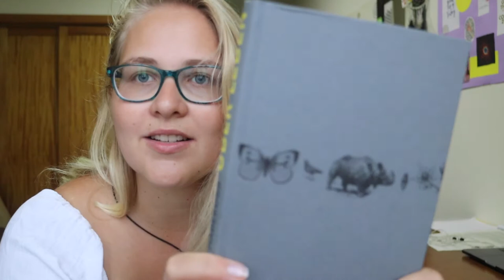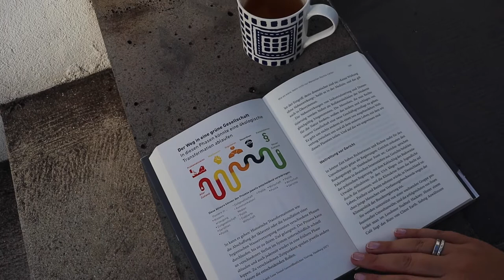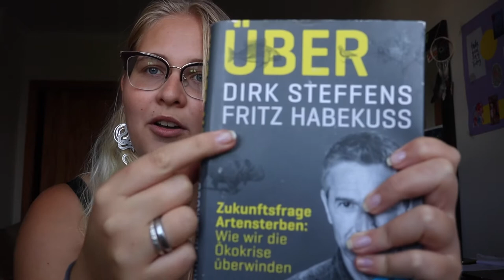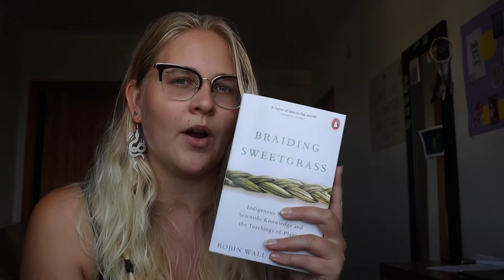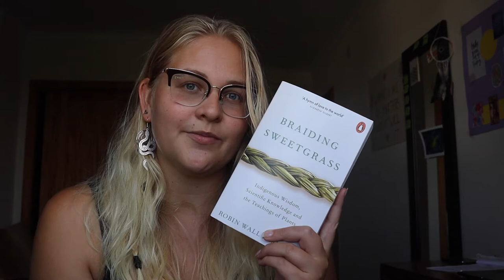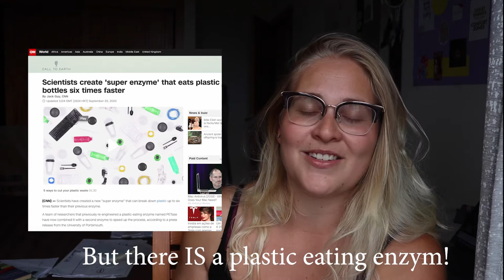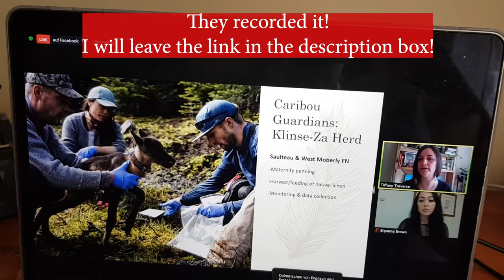CLIMATHON Vlog | Whales, Plastic and more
Here is my Climathon Vlog for the first two weeks of the readathon! Hope you enjoy me talking about books and whales and see me hiding from my neighbors :D

How is the Climathon going for you?

My Books ▽
The Anatomy of Waves: mybook.to/TheAnatomyofWaves/
Welcome Home Dear Soul: mybook.to/welcomehomedearsoul

Music Outro:
"Juan Sánchez - Now The Silence" under Creative Commons (cc-by) Licence

00:00 Day 1
03:00 Day 9 / Über Leben, Sanaaq, Braiding Sweetgrass
09:50 Day 13 / A Plastic Ocean, Spying On Whales, ICA Webinar
16:55 Day 15 / Detox Challenge, Hiding from Neighbours
20:14 IMPORTANT Clarification!